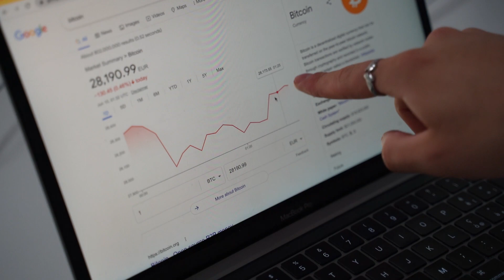il tuo amico con "imprenditore" nella bio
Nessuno:
Il tuo amico "imprenditore" crypto-king...

Seguimi ovunque: andrei.bsns